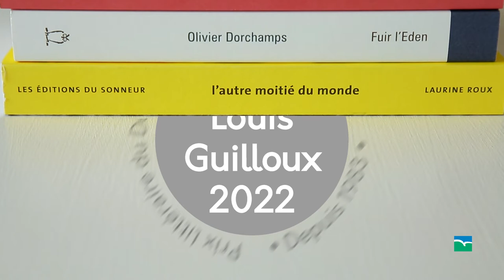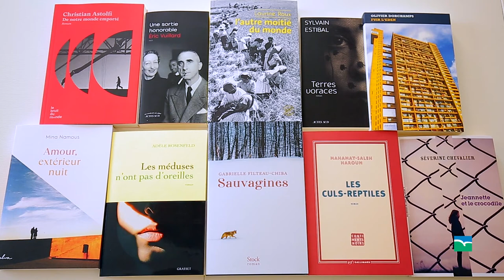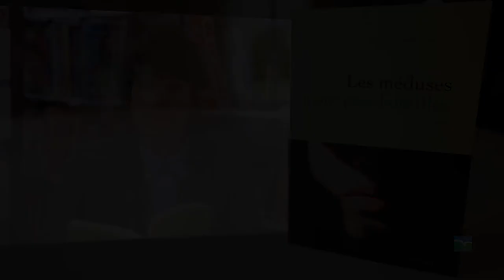Prix Louis Guilloux 2022, en sélection : Les méduses n'ont pas d'oreilles par Adèle Rosenfeld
Quelques sons parviennent encore à l’oreille droite de Louise, mais plus rien à gauche. Celle qui s’est construite depuis son enfance sur un entre-deux – ni totalement entendante, ni totalement sourde – voit son audition baisser drastiquement lors de son dernier examen chez l’ORL. Face à cette perte inéluctable, son médecin lui propose un implant cochléaire. Un implant cornélien, car l’intervention est irréversible et lourde de conséquences pour l’ouïe de la jeune femme. Elle perdrait sa faible audition naturelle au profit d’une audition synthétique, et avec elle son rapport au monde si singulier, plein d’images et d’ombres poétiques.
Un roman édité chez Grasset.